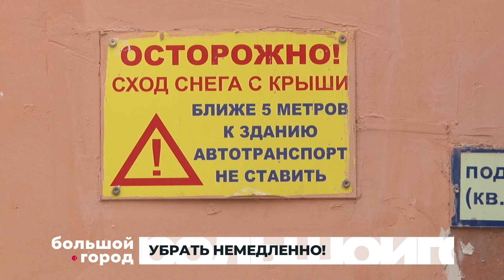УБРАТЬ НЕМЕДЛЕННО. Большой город 13/02/24